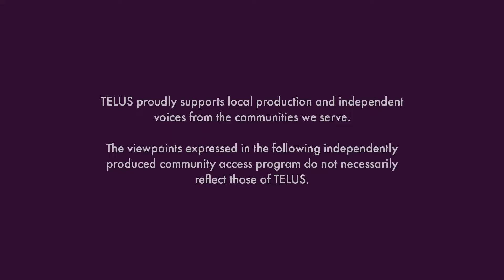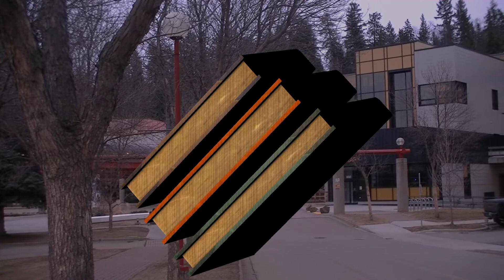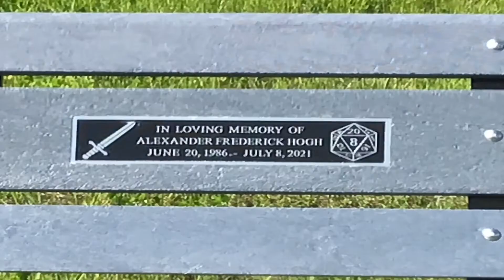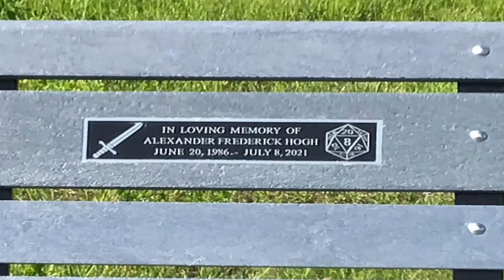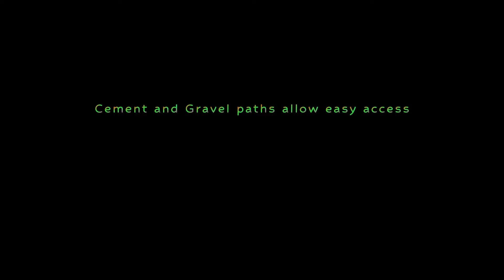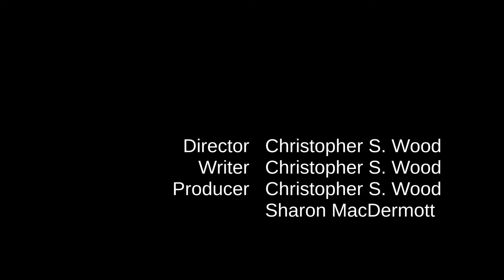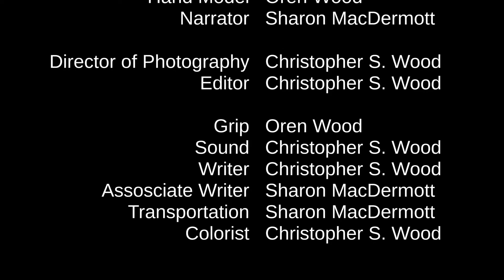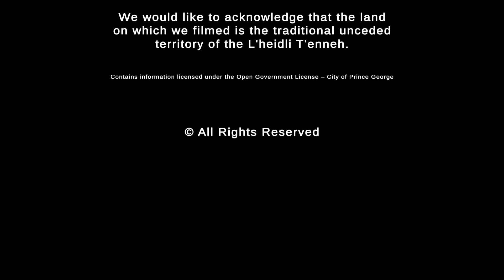BC Legacy: The Parks of Prince George I S1 EP 5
This time in BC Legacy: The Parks of Prince George, we investigate Nechako Riverside Park, located in Prince George, British Columbia, Canada.